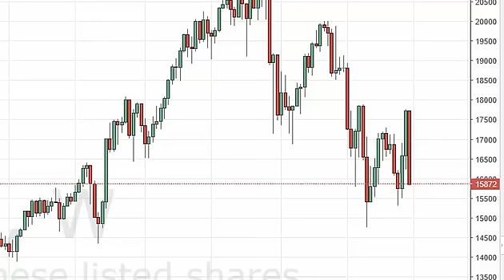Nikkei Index forecast for the week of May 2 2016, Technical Analysis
- May 2 2016 index weekly technical analysis for the Nikkei INDEX.Find more information about Forex and Commodities News Technical Analysis Fundamental Analysis and Brokers on FX Empire